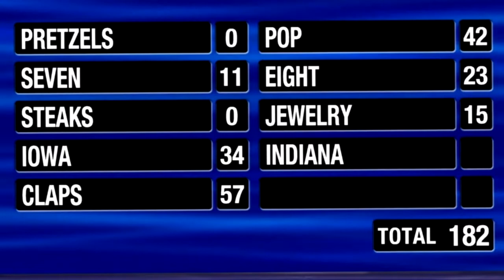The Steve Harvey Show Episodes Part 446Vietnamese Back Massage with Feet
Linda and Kathryn make short work of Fast Money, scooping $20,000 for the Zampieri family... Play along and see how they did it!